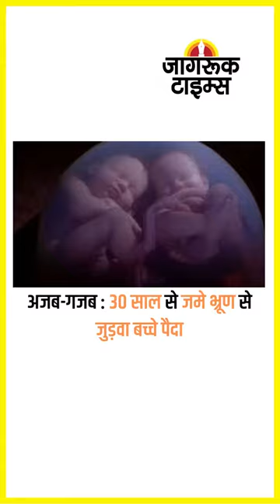JAGRUK TV : SUPER FAST NEWS 22.11.2022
राजस्थान : जुबेर खान का मेवात में गौशाला बनाने का ऐलान

गौशाला बनाने की घोषणा के साथ गरमाई राजस्थान की सियासत

भरतपुर : सामूहिक विवाह सम्मेलन में 11 जोड़ों का धर्म परिवर्तन

तांत्रिक ने नग्नावस्था में फेविक्विक से चिपकाकर प्रेमी युगल को मारा

फुटबॉल विश्व कप : अर्जेंटीना की सनसनीखेज हार

श्रद्धा हत्याकांड : आफताब ने रखा था टुकड़ों का हिसाब-किताब

गुजरात : आप की एंट्री से सूरत में दिलचस्प हुई जंग

अजब-गजब : 30 साल से जमे भ्रूण से जुड़वा बच्चे पैदा

नफरती भाषण : सपा नेता आजम खां को मिली जमानत

क्रिकेट : भारत ने न्यूजीलैंड में लगातार दूसरी टी20 सीरीज जीती

लकड़ी तस्करी को लेकर असम-मेघालय सीमा पर भड़की हिंसा